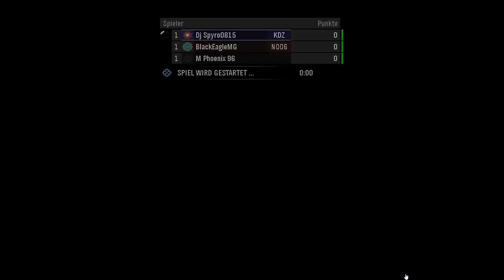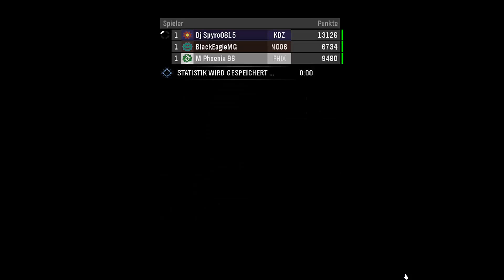Halo Reach Koop #1 - 3 Deppen eine Mission